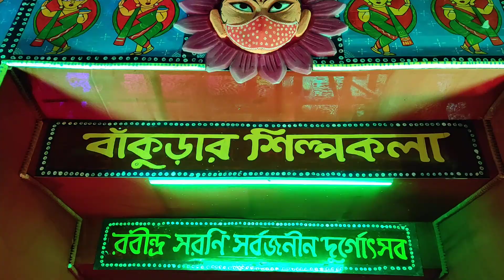Rabindra Sarani Sarbojanin Durga Pujo Bankura 2021 || Bankura durga puja parikrama 2021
রবীন্দ্র সরণি সর্বজনীন দুর্গা পুজো বাঁকুড়া ২০২১ || বাঁকুড়া দুর্গা পূজা পরিক্রমা 2021